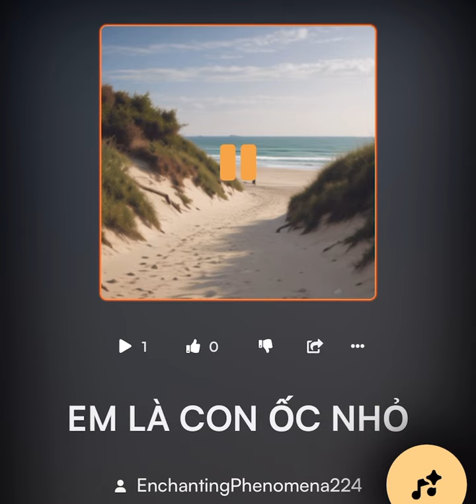EM LÀ CON ỐC NHỎ. Thơ: ĐỖ DUY NGỌC